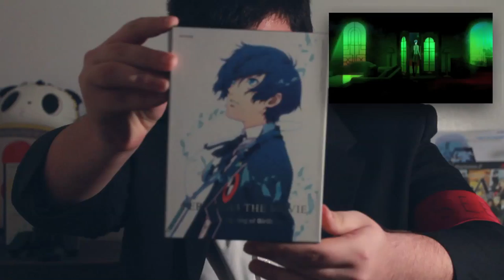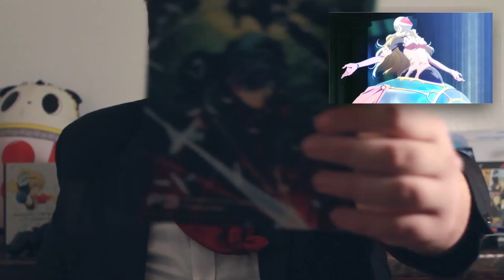Persona 3: Spring of Birth Special Edition Blu Ray (Review & Unboxing)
Welcome to The Compendium, today RJC will Unbox and Review the Brand New Special Edition Blu Ray of "Persona 3 Movie No. 1, Spring of Birth".